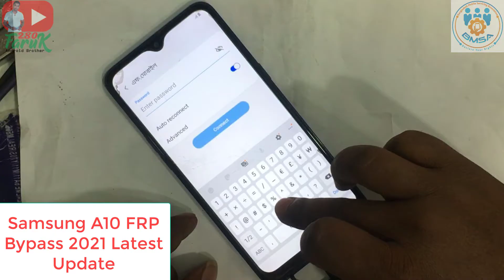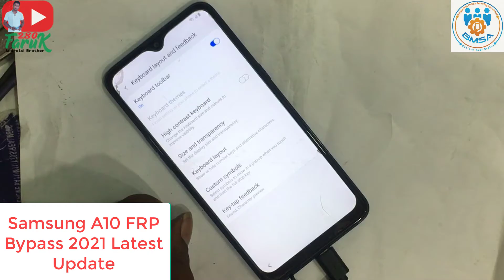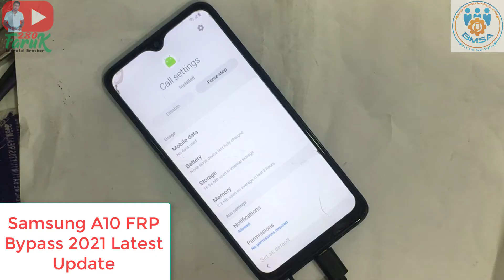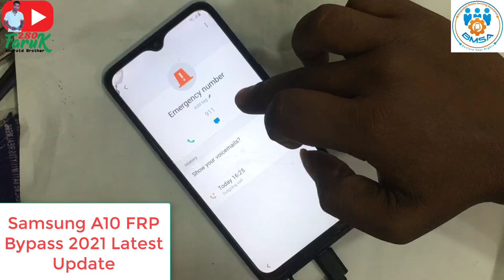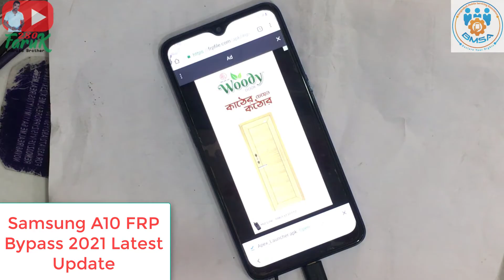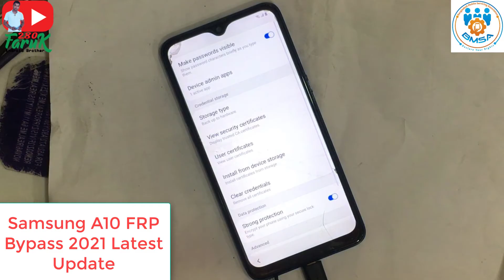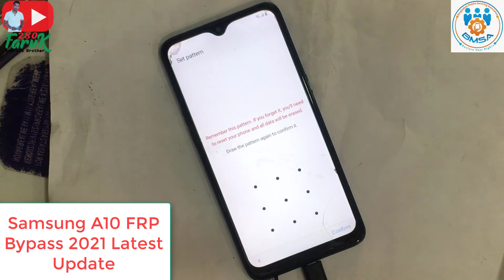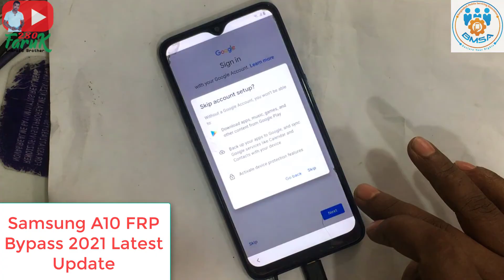Samsung A10 A10s A20 A30 M11 FRP Bypass 2021 Latest Update Tested new video 2021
HELLO FRIENDS
TODAY I AM GOING TO SHOW YOU
BANGLA TUTORIAL

অনলাইনের মাধ্যমে সফটওয়্যার এর কাজ শিখানো হয়

লাইফ টাইম এর জন্য সফটওয়্যার সাপোর্ট দেওয়া হয়

যেকোনো কাজ টিম্বের মাধ্যমে সরাসরি করে দেওয়া হবে

হার্ডডিস্ক থেকে ফাইল কপি করে দেওয়া হয়

আপনারা যারা অনলাইনের মাধ্যমে কাজ শিখতে
 ইচ্ছুক তারা এই নাম্বারে মেসেজ অথবা ফোন করতে পারেন
 সবাইকে ধন্যবাদ

md omar faruk- mobile naber 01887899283/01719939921

মোবাইল সফটওয়্যার ফ্লাশ আনলক, Basic থেকে Advance
মোবাইল হার্ডওয়্যার Basic থেকে Advance
মোবাইল ডেড বুট রিপিয়ার এর কাজ শেখানো হয়।
বিঃদ্রঃ সফটওয়্যার/ফ্লাশ/আনলক এর কাজ অনলাইন এ শেখার সুব্যবস্থা আছে।

বিস্তারিত জানতে imo/WhatsApp এ sms করুন

আর কি কি সুবিধা পাবেন,
ফ্লাশ,আনলক,হার্ডওয়্যার,বুট রিপিয়ার (প্রশিক্ষণ)
আই ফোন iCloud Remove
অনলাইন ফ্লাশ আনলক (Remotely)
আনলক ক্রেডিট, (samkey)
বক্স active,
আনলক কাড, (samsung/iphone) all
ফ্লাশ ফাইল Harddisk কপি (full backup)